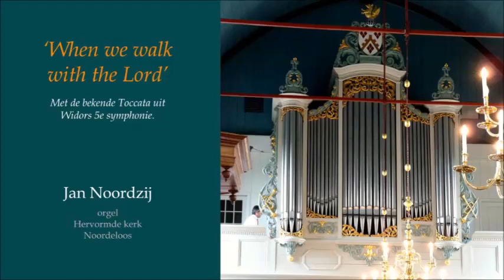When we walk with the Lord - Jan Noordzij orgel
Improvisatie 'When we walk with the Lord'. Liveopname tijdens een concert op zaterdag 14 oktober 2006 in de Hervormde kerk te Noordeloos, waar ik jaren met veel plezier organist geweest ben.
Opname: Anton Visser, Swell Recording Dordrecht